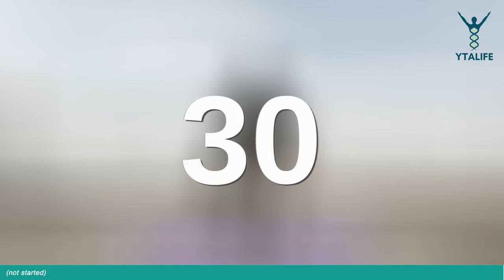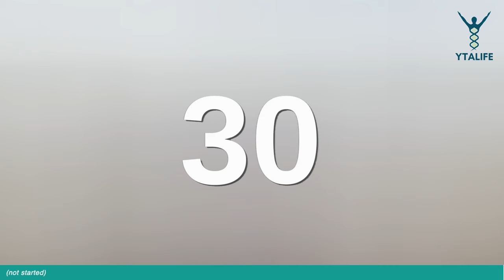100 REPS ARMS DESTROYER | 5min Dumbbell Workout | Massive Biceps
If you are serious on making strength gains, it's time you introduce some variety into your routine.💪🏻✨
100 REPS ARMS DESTROYER🔥🔥🔥

Using a constant intensity (same relative weight) but varied exercises can be more efficient at producing strength gains for physically active individuals than the other groups, while gains in muscle size were similar across all groups so long as training intensity reached a minimum threshold.💪🏻🦵🏻🦵🏻🦾
Y
If you want to learn all the aspects of weight loss check out this SUSTAINABLE WEIGHT LOSS COURSE,  presented by our Founder Cherian Kappen.

Y
Vaishnav Jayan is the Co-Founder and Head of Coaches of YTALIFE
Y
CALL OR WHATSAPP at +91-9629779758 TO START YOUR TRANSFORMATION JOURNEY
Y
To know more about quick health tips, nutrition guidelines, everyday powerful biohacks that could help to enhance your body and mind check us out on :